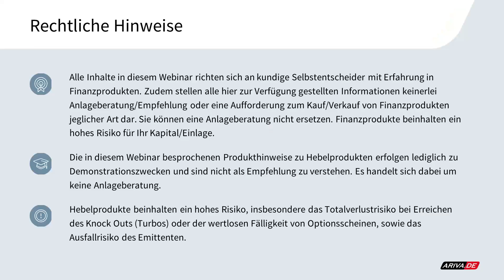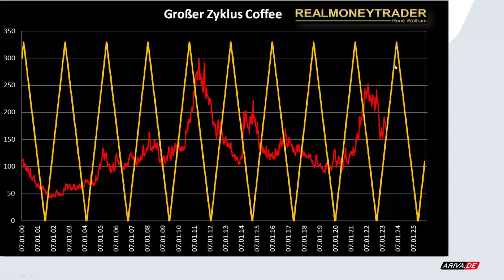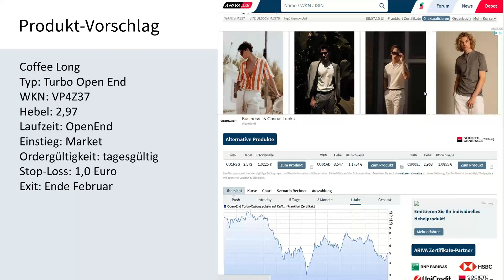Technical Trading: Kaffee Long Chance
Coffee Long
Typ: Turbo Open End
WKN: VP4Z37
Hebel: 2,97
Laufzeit: OpenEnd
Einstieg: Market
Ordergültigkeit: tagesgültig
Stop-Loss: 1,0 Euro
Exit: Ende Februar

▬ Impressum ▬▬▬▬▬▬▬▬▬▬▬▬▬▬

▬ Newsletter ▬▬▬▬▬▬▬▬▬▬▬▬▬▬

▬ RISIKOHINWEIS ▬▬▬▬▬▬▬▬▬▬▬▬▬